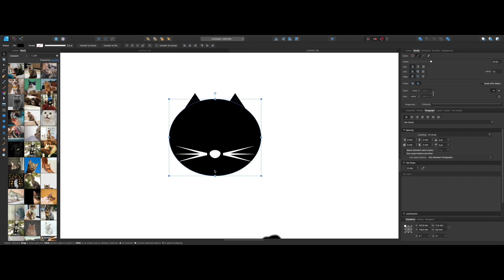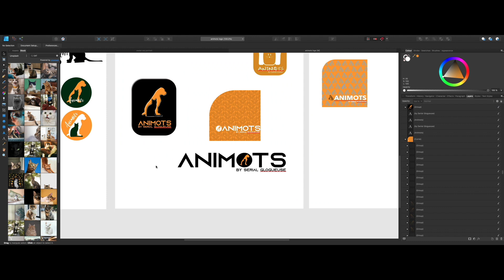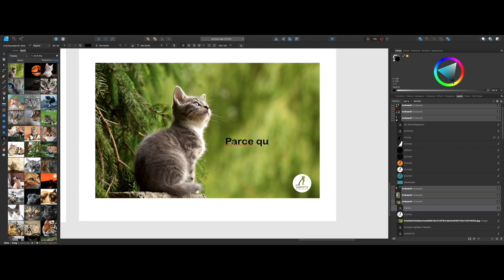S'IL VOUS PLAIT, DESSINE-MOI UN LOGO !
👏 🙌  Ladies & gentlemen ! Let me introduce you le nouveau logo dont je suis très heureuse de vous annoncer la naissance pour ma rubrique ANIMOTS, dans la catégorie BESTIÈRE de mon site SERIAL BLOGUEUSE !

Or comme un nouveau-né,  je vais vous le présenter, en laissant la main à BENJAMIN aka WORLD OF JAMIN, qui l'a conçu, et qui explique tout bien dans la vidéo qu'il a réalisée, comment il a procédé !

Designer freelance, web-designer, formateur sur la création de sites internet, consultant en développement numérique pour les petites entreprises et artisans dont la devise est :

    “Apprenons à faire seul… ensemble“,
sa manière de travailler est géniale. C'est un vrai bonheur de collaborer avec un pro de cet acabit !

Retrouvez l'histoire de cette fusion créatrice et pédagogique plus en détails dans mon article ➽

Et n'hésitez-pas à visiter le site de WORLD OF JAMIN, qui a plusieurs cordes à son arc de créatif à la vision globale ➽